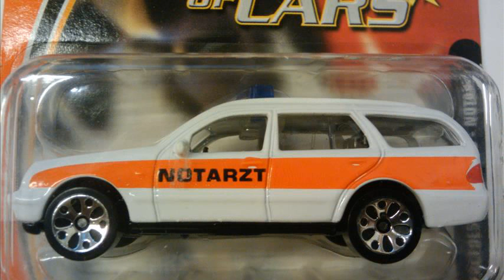mercedes benz e series wiki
mercedes benz e series price
mercedes e55 wiki
mercedes e class models
mercedes benz e series 2012
build your mercedes c class